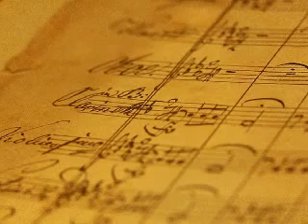Ludwig van Beethoven Sinfonia n °5 Konstantin Scherbakov, pianoforte 1 4